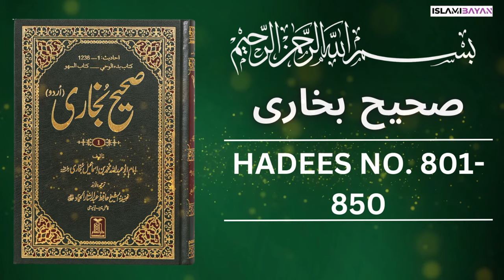Sahih Bukhari Hadees No 801 To 850 | Hadees in Urdu